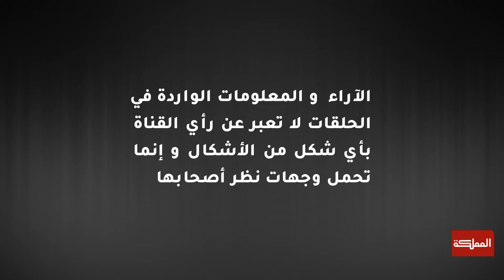أطياف | الخصخصة .. وجهات نظر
أطياف برنامج سياسي جديد على شاشة المملكة يجمع لأول مرة نخبا شبابية على طاولة النقاش حول القضايا التي تعنى بالعمل الحزبي والتحديث السياسي والأولويات الوطنية

ـــــــــــــــــــــــــــــــــــــــــــــــــــــــــ
ـــــــــــــــــــــــــــــــــــــــــــــــــــــــــ
قناة المملكة
المملكة
AlMamlakaTV
Al Mamlaka
أخبار الأردن
أخبار العالم
ـــــــــــــــــــــــــــــــــــــــــــــــــــــــــ
قناة المملكة